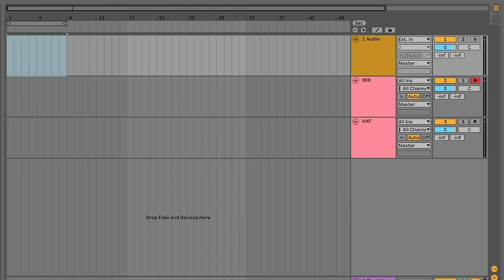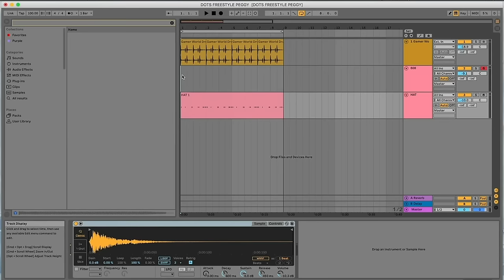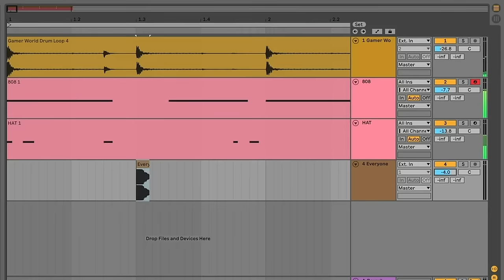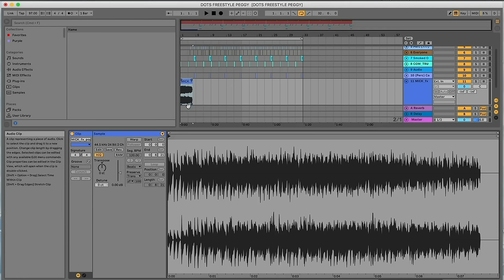KENNY BEATS & JPEGMAFIA FREESTYLE | The Cave: Episode 1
JPEGMAFIA, aka Peggy, is a rapper/producer originally from NY but describes himself as a Baltimore artist. At 13 Peggy moved to the south where he eventually would join the Air Force and serve a 4 year tour in Iraq. Peggy is now an acclaimed artist covered by publications from Pitchfork to Fader and everywhere in between. Oh and if this doesn't work out he'll turn to journalism.

The Cave is a bi-weekly freestyle series hosted by Kenny Beats featuring a new artist each episode. One 10 minute beat from Kenny, 16-32 bars from a friend, every other week. Today we're joined by JPEGMAFIA.